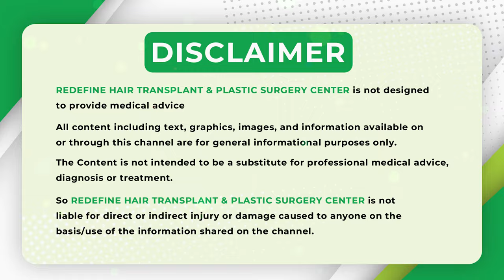Cosmelan Peel Telugu || How to Remove Black Spots from Face || Hyperpigmentation || Anti-aging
Cosmelan Peel Telugu || How to Remove Black Spots from Face || Hyperpigmentation || Anti-aging || ReDefine Channel

Remove Black Spots from Face: Tips & Remedies

Black spots or hyperpigmentation can be caused by acne, sun exposure, or hormonal changes. To remove black spots, try these tips:

- Use topical creams or serums containing vitamin C, kojic acid, or hydroquinone
- Exfoliate regularly with alpha-hydroxy acids (AHAs) or beta-hydroxy acids (BHAs)
- Apply turmeric or cucumber face masks
- Protect skin from sun damage with SPF 30 or higher
- Consider chemical peels or Medi facials .

 Combine these remedies with a healthy skincare routine for optimal results, For More Such Tips or Consultations  From our Celebrity Surgeon Dr Hari Kiran Chekuri at Redefine

Discover the transformative effects of the Cosmelan Peel in our latest video, "Get Perfect Skin with Cosmelan Peel - Results & Price Revealed." This powerful treatment is designed to target hyperpigmentation, melasma, and uneven skin tone, leaving you with a radiant complexion. In this video, we’ll guide you through the entire Cosmelan Peel process, detailing what to expect before, during, and after the treatment. You'll see real-life results and hear testimonials from individuals who have experienced the incredible benefits of this peel. We'll also discuss the price of the Cosmelan Peel, helping you understand the investment for beautiful skin. Whether you’re considering the treatment for yourself or just curious about how it works, this video provides all the essential information you need. Perfect skin is just a peel away!

Address:
Kothapet:
3rd Floor, Axis Bank Building, Beside OMNI Hospital,

Gachibowli:
3rd Floor, Millennium Square, Above Ratnadeep Supermarket,

Kukatpally:
1st Floor, Kapil Complex, 21/A, Vasanth Nagar Road, KPHP Phase 6, Kukatpally, Hyderabad, Telangana 500072